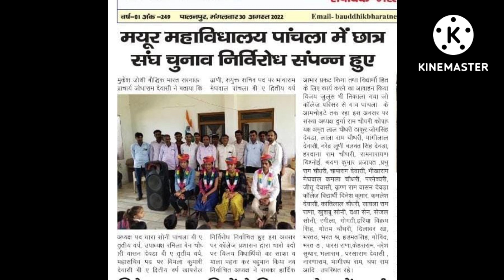छात्र संघ चुनाव निर्विरोध संपन्न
छात्र संघ चुनाव विजय जुलूस